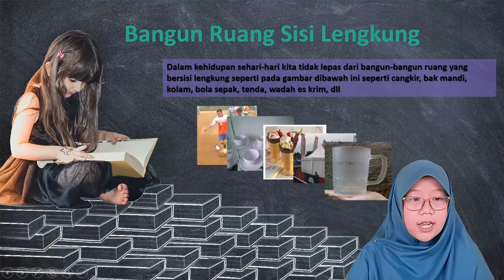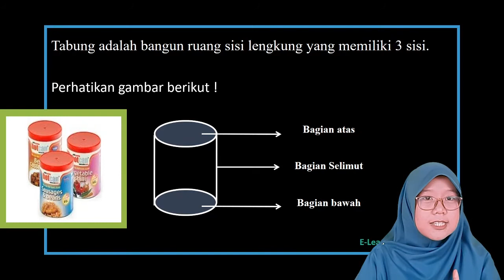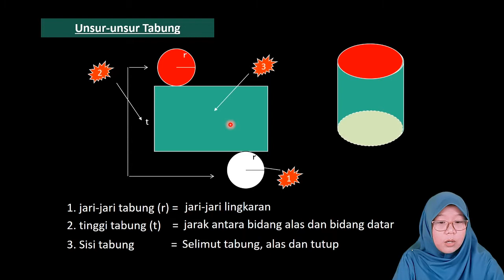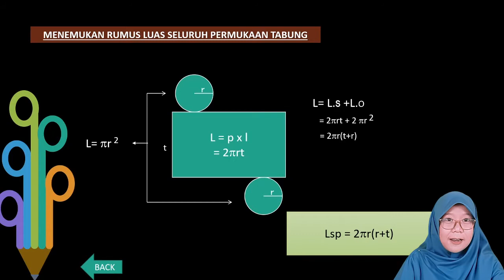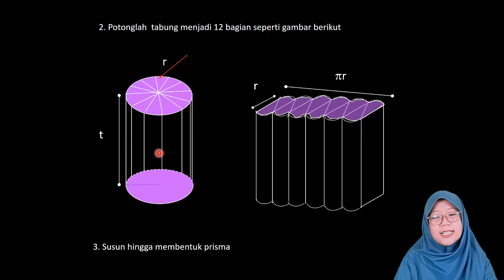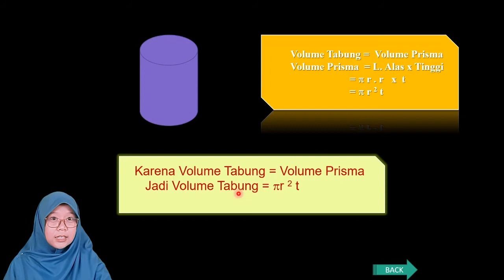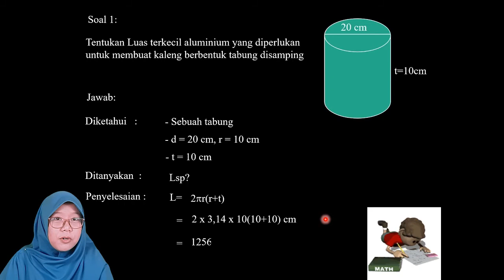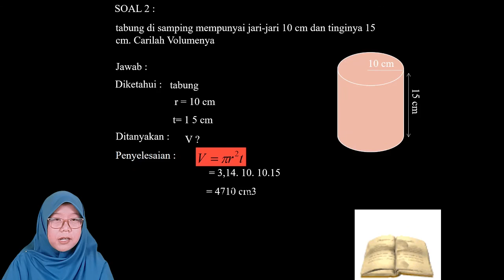Bangun Ruang Sisi Lengkung Bagian Satu (tabung)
Bangun ruang sisi lengkung adalah bangun ruang punya bagian lengkungan pada sisinya, bak itu diselimut atau permukaan bidangnya.
Bangun ruang sisi lengkung ada 3, yaitu tabung, kerucut, dan bola. Yuk, kita bahas satu persatu !!